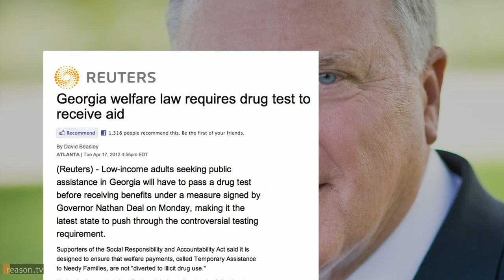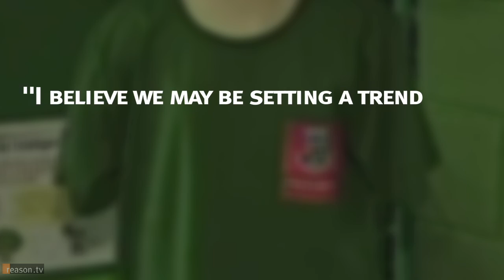Public Schools Use GPS Uniforms to Track Students! (Nanny of the Month, April 2012)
We've got Georgia Gov. Nathan Deal demanding clean urine in exchange for welfare benefits (a bad idea that also doesn't work as advertised, but hey, at least the boozers are safe!), North Carolina regulators busting a blogger for praising the paleo diet (an offense that can get you tossed in the clink!), but this month the freakiest controllers come to us from a Brazilian city where public schools have begun tracking thousands of 4-to-14-year-olds with GPS-embedded uniforms. (At least they're not tagging the kiddos' ears!)

Presenting Reason.tv's Nanny of the Month for April 2012: The City of Vitoria da Conquista!

Approximately 80 seconds.

"Nanny of the Month" is written and produced by Ted Balaker. Opening animation by Meredith Bragg.